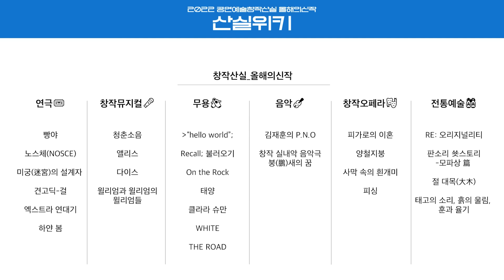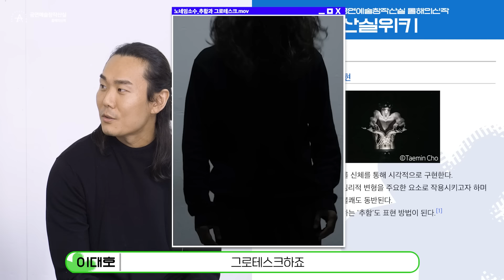가장 깊은 감정은 항상 침묵 속에 있다 👥📂 무용 'WHITE'｜2022올해의신작/프리뷰/산실위키/최영현/이대호/전보람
📜𝗦𝗔𝗡𝗦𝗜𝗟-𝗪𝗜𝗞𝗜 무용 'WHITE'
본인등판!
올해의신작을 만드는 사람들이 직접 쓰는
작품 미리보기, 산실위키✏
ㅤ
무용가 최영현, 이대호, 전보람이 쓰는 산실위키로
무용 'WHITE'를 먼저 만나보세요!
ㅤ
무용 'WHITE'
노네임소수
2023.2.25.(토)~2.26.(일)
대학로예술극장 대극장
ㅤ
ㅤ
예매처 : 아르코·대학로예술극장
⁂ 자세한 사항은 예매처에서 확인하실 수 있습니다.

ㅤ
공연예술창작산실 𝗔𝗥𝗞𝗢 𝗦𝗘𝗟𝗘𝗖𝗧𝗜𝗢𝗡
ㅤ
ㅤ
ㅤ
ㅤ
ㅤ